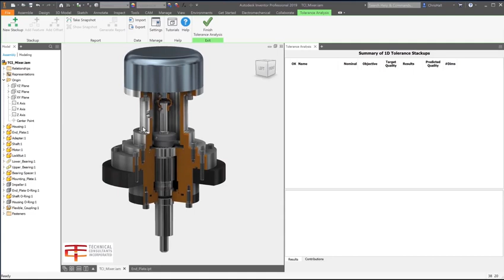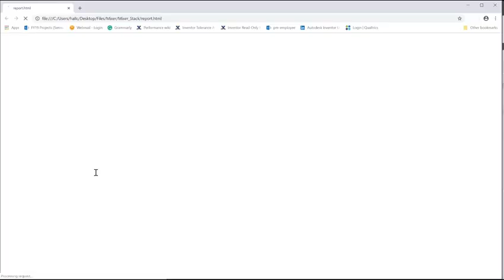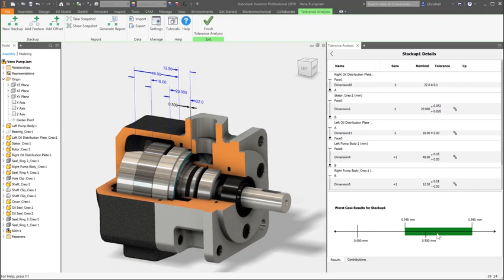Autodesk Inventor Tolerance Analysis Overview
Autodesk Inventor Tolerance Analysis is a CAD-embedded 1D analysis solution which reports the mechanical fit and performance of your design based on dimensional tolerances.

It is integrated in Autodesk Inventor and is included with your subscription to Product Design and Manufacturing Collection.